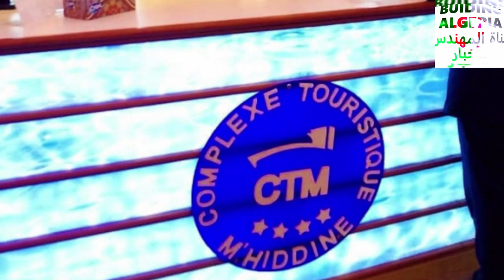تعرفو على هذا المركب السياحي الجميل بولاية عين تموشنت TERGA COMPLEX